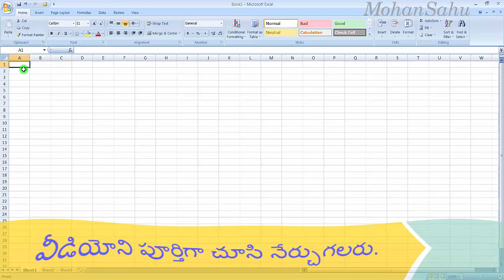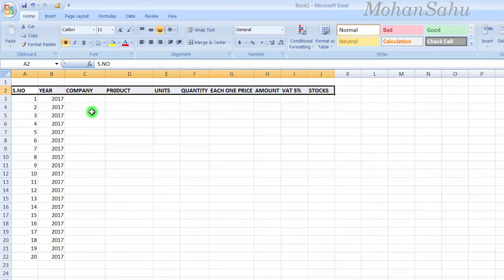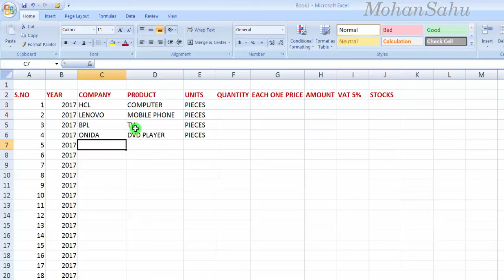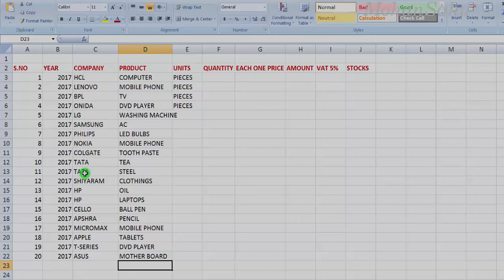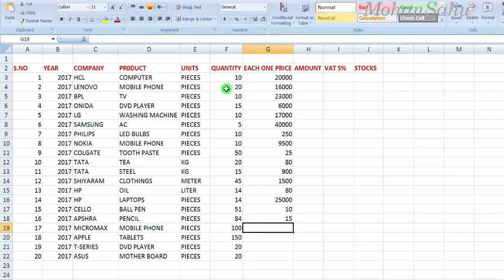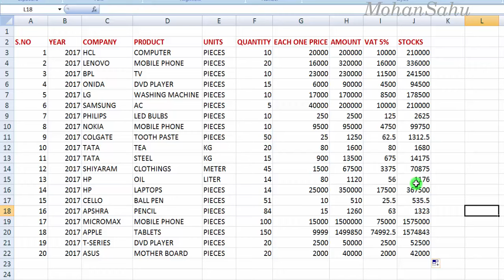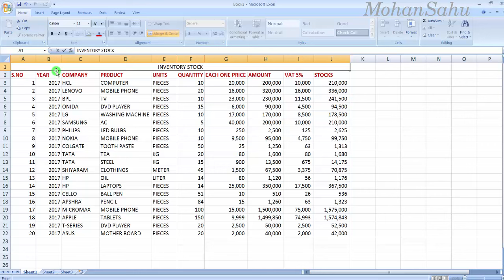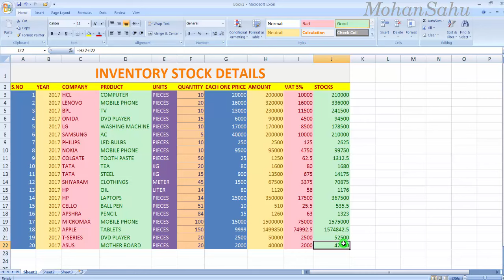02 How to Make Inventory Stock Details in Excel |Excel Practice Tutorials in Telugu | LEARN COMPUTER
నమస్కారం.. ఈ ట్యుటోరియల్ నుండి  "యమ్ స్ ఎక్సెల్ " లో Practical Exercises  నేర్చుకోబోతున్నారు. కావున వీడియో ని పూర్తిగా చూసి నేర్చుకోగలరు. నచ్చితే like మరియు share చేయగలరు. ధన్యవాదాలు.
Friends..in this tutorial i will explained Ms Excel 2007 Practical Tutorials with Real Examples.

Topics In This Tutorial:
To Make Inventory Stock Details in Excel 2007  in Telugu